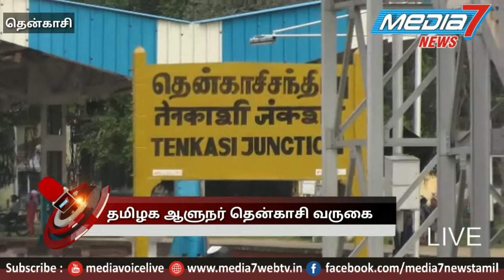தாமிரபரணி புஷ்கர விழாவில் கலந்து கொள்ளவதற்காக தமிழக ஆளுநர் தென்காசி வருகை.